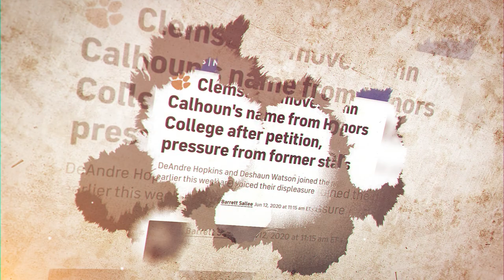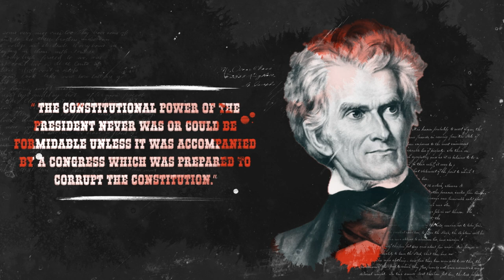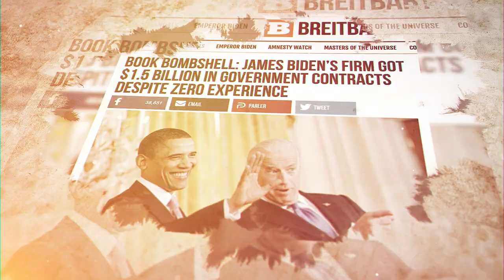John C. Calhoun: American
No American is more vilified than John C. Calhoun. A recent biography has labeled him the American "heretic," and it has become fashionable to blame every political problem in American on this long deceased statesman.  Is this true or fair? Calhoun was well respected during his lifetime and served in almost every important position in the United States government. He also had much to say about American politics and the Constitution. Every American on both the left and right could learn from Calhoun.